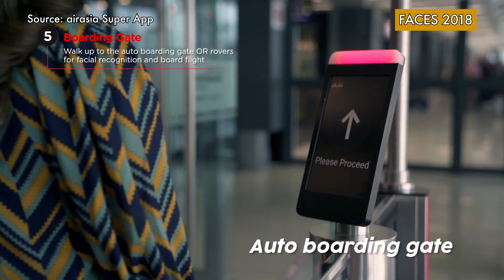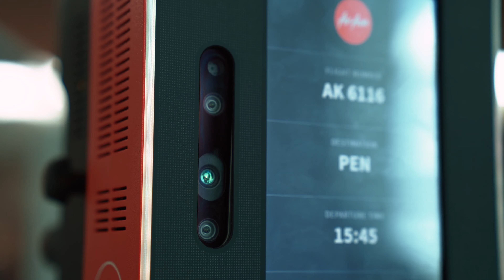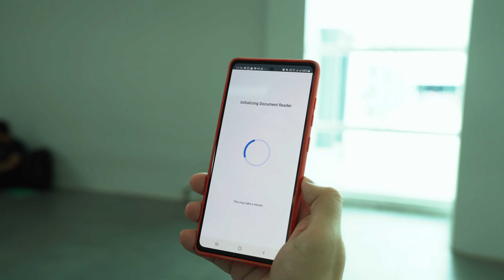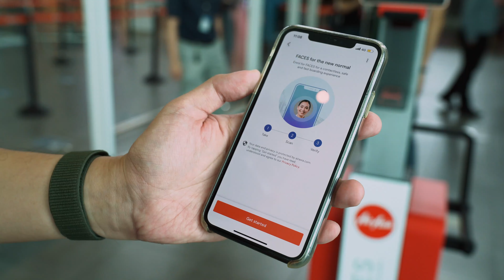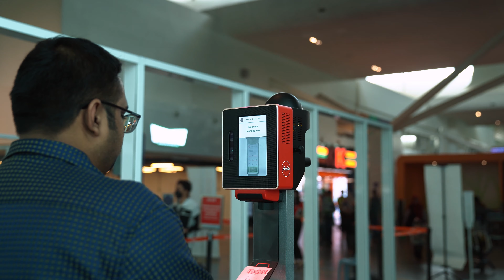AirAsia FACES: Your face is now your boarding pass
AirAsia has introduced FACES (Fast Airport Clearance Experience System), a facial recognition technology to make air travel as contactless as possible. With FACES, your boarding pass is replaced with your face and it can be activated from the AirAsia super app. It is rolling out starting 1st November in KLIA2 with plans to expand to more airports in the region in 2022.

At the moment, FACES is deployed at the boarding gates for selected flights and AirAsia plans to cover more touchpoints including self-baggage drop and pre-flight security checks.